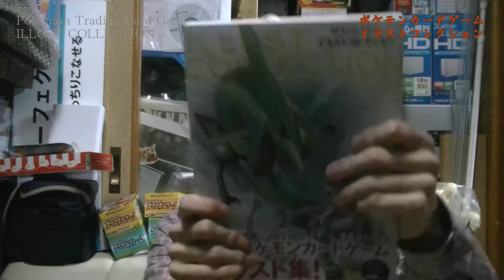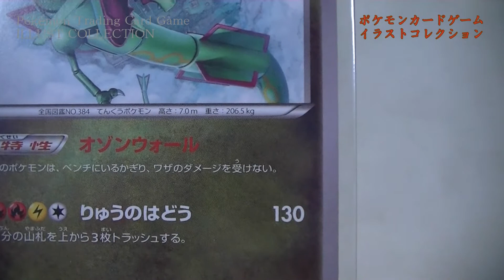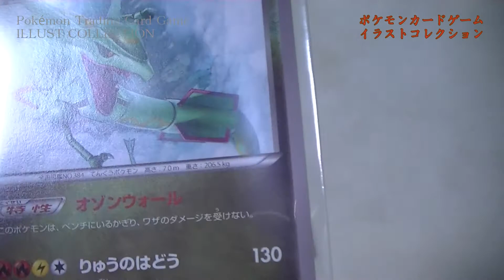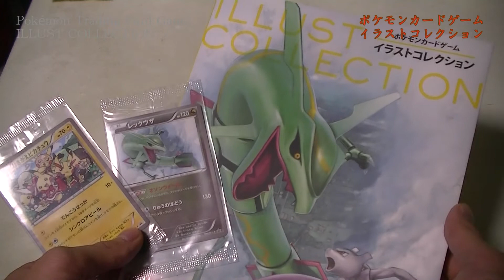ポケモンカードゲームイラストコレクション紹介 Pokémon Trading Card Game ILLUST COLLECTION